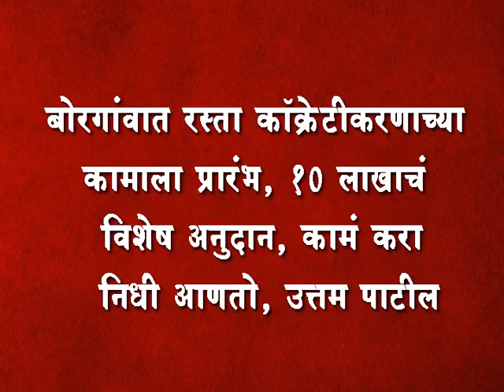बोरगांवात रस्ता कॉक्रेटीकरणाच्या कामाला प्रारंभ, १० लाखाचं विशेष अनुदान